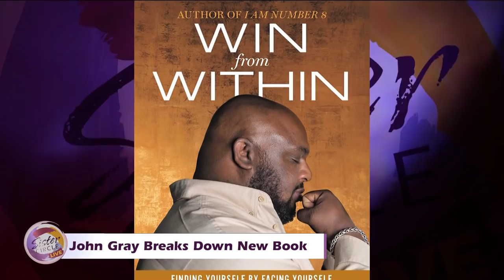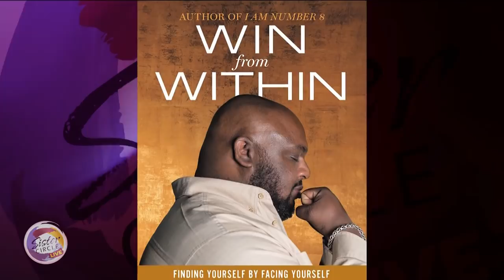Sister Circle | Pastor John Gray: The Full Interview *Premiere* | TVONE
Pastor John Gray's new book "Win from Within" is available now everywhere fine books are sold including the Audio Version on Audible.